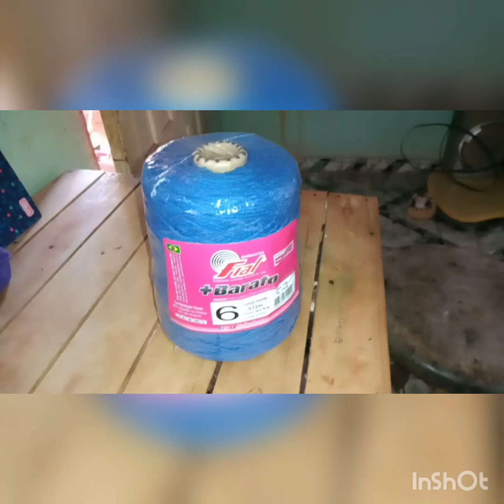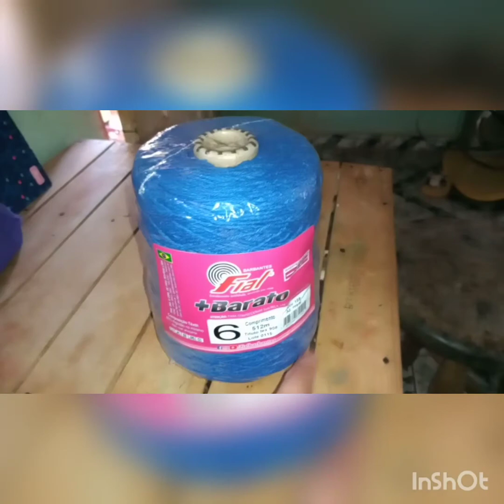Vlog de produção+produção anterior